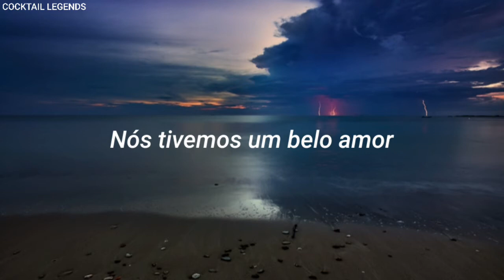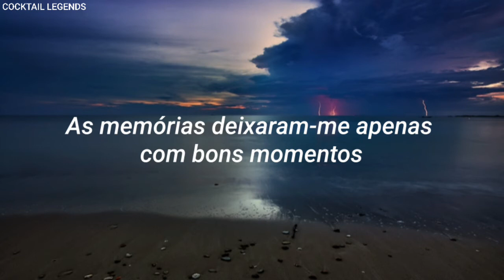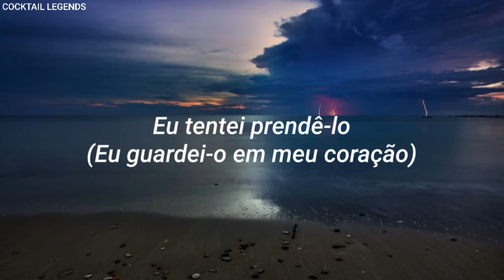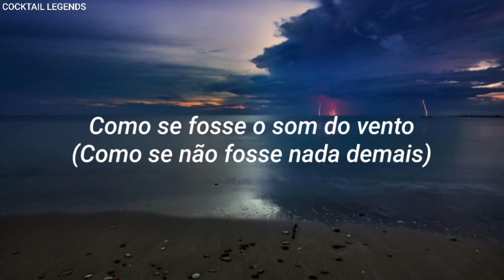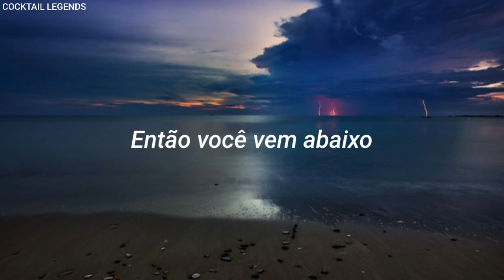YESUNG – Your Echo [Legendado/Tradução]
Finalmente, estou de volta!
Eu peço desculpas por ter ficado tanto tempo na inatividade. Conciliar obrigações tem ficado cada vez mais difícil nesses últimos tempos, hahaha
Mas enfim, essa é uma música muito queridinha por mim. Eu realmente gosto muito dela e, bem, procurei por uma tradução (apenas letra) e não achei.
E como a prioridade do canal é justamente essa, aí está!

Aliás, tem algum(a) cloud vendo o vídeo? Comenta aí!